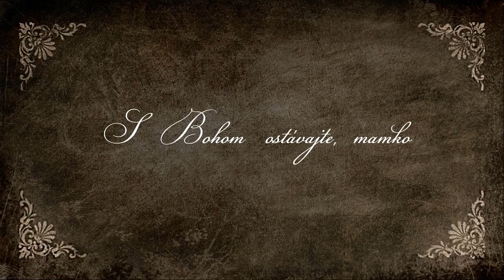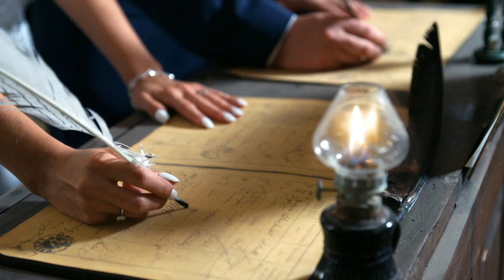Svadba Jozef a Petra - Our Wedding Day - Svet najkrajsi je z konskeho chrbta